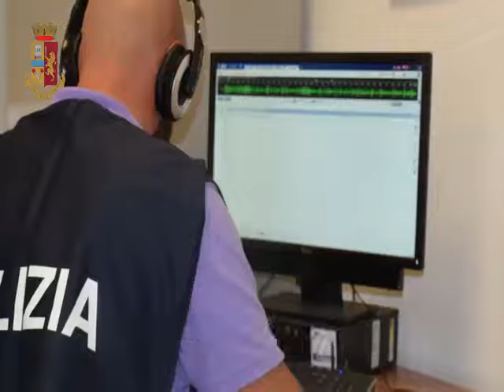Operazione H24 Evolution: intercettazione